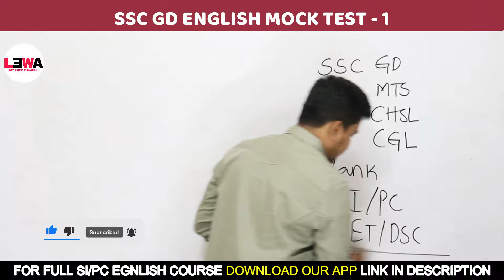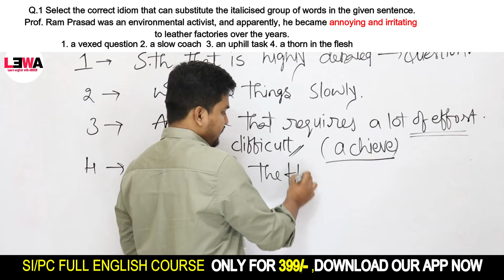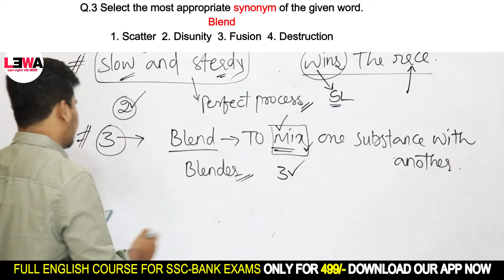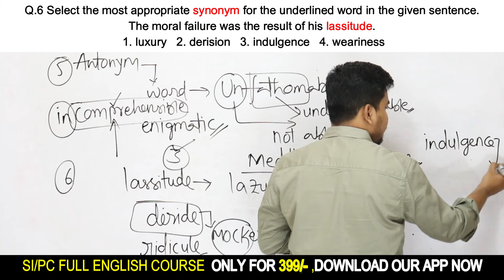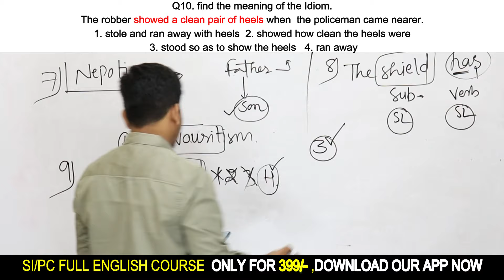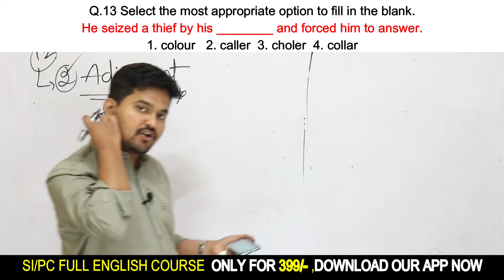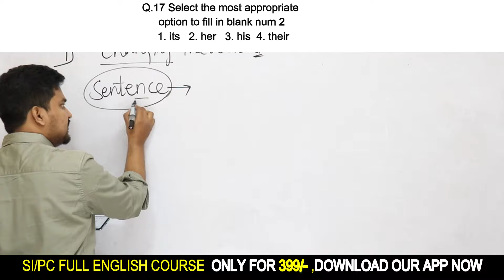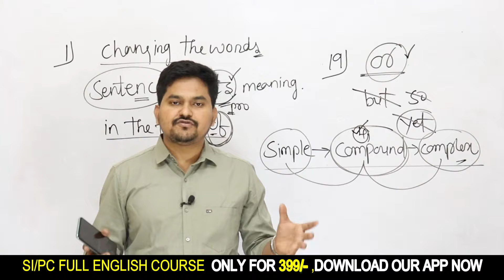SSC GD ENGLISH MOCK TEST 1 | FULL LENGTH EXAM | BY AMEER SIR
🔴 FREE VOCABULARY MOST IMPORTANT* WORDS FOR ALL COMPETITIVE EXAMS BY AMEER SIR

Remember, excellence is within your reach with Ameer Sir by your side!